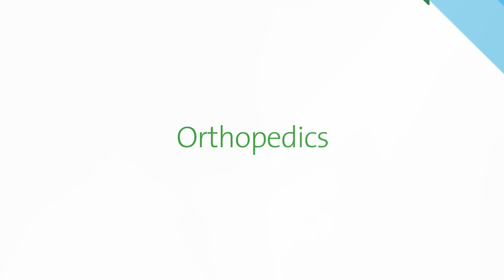Dr. Ravi Vaswani